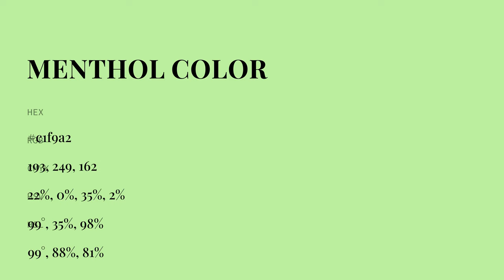Menthol color c1f9a2 hex color - Green color - Warm color c1f9a2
What color is Menthol ? c1f9a2 hex color - Green color - Warm color c1f9a2

Hex c1f9a2 Color Code is also known as Menthol color.

Hex c1f9a2 Color code in RGB color code model is created after adding 75.69% red color, 97.65% green color and 63.53% blue color.
Hex c1f9a2 Color code in CMYK color (process color) code model is generated after subtraction of 22% cyan, 0% magenta, 34% yellow and 2% black.